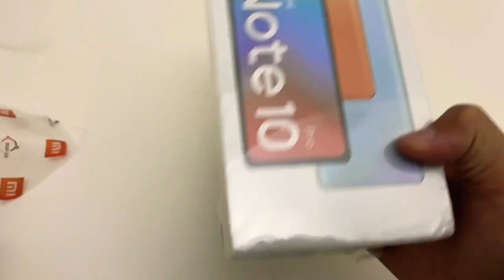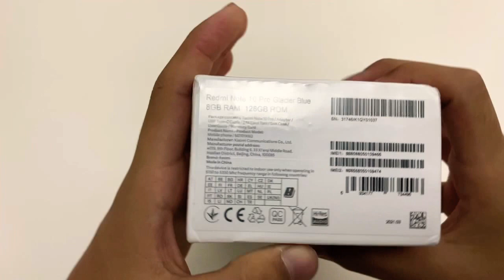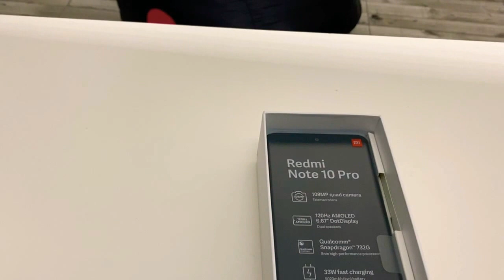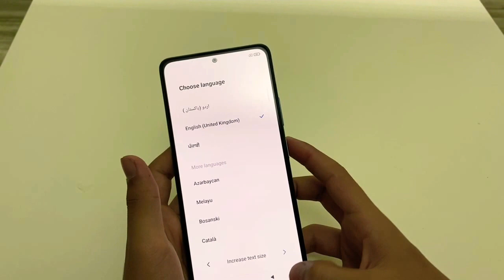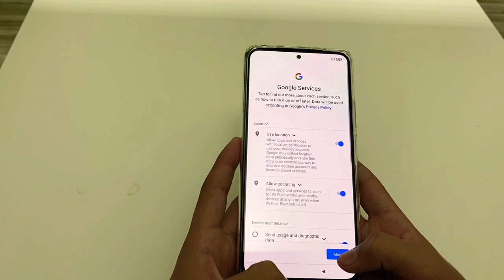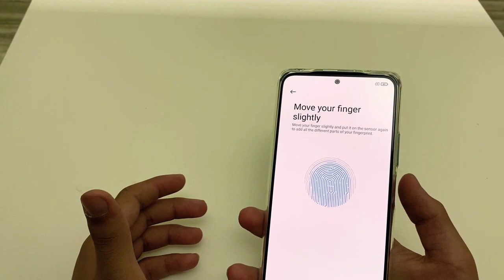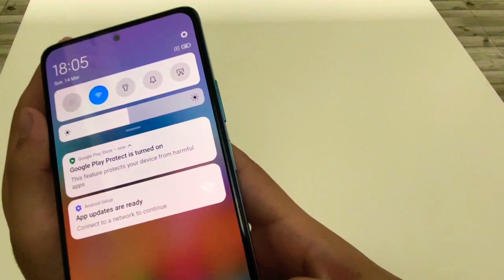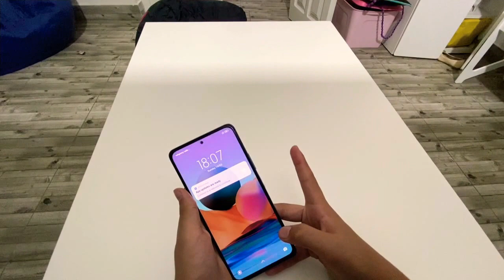Unboxing Xiaomi Redmi Note 10 Pro in Urdu | Hindi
My Chachu | Uncle bought it and I am going to unbox and take a first look at the latest Xiaomi Redmi Note 10 Pro Whose price in Pakistan is Rs. 47000 at the moment.

Thanks to him, who let me do the unboxing of his new phone ;)